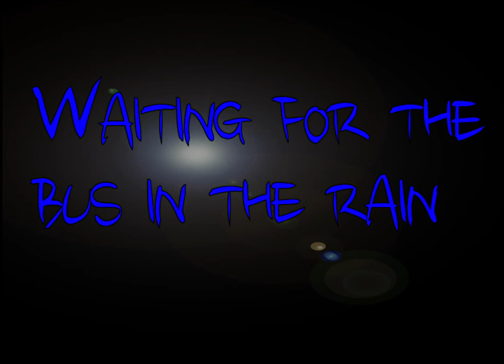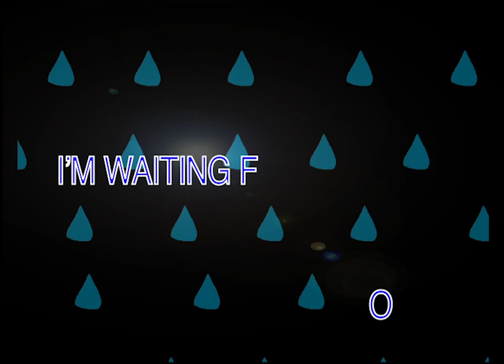The Bus Is Late (Waiting For The Bus In The Rain) -The Animation-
Song: The Bus Is Late (Waiting For The Bus In The Rain)
Artist: Satellite High

This video was created as a school project originally. Use of Premiere Pro, After Effects, Illustrator, Photoshop, and Hours of determination.
*Lack of sleep is also a possibility*

This is the story of Jack and the interesting things that happen while waiting for the bus.